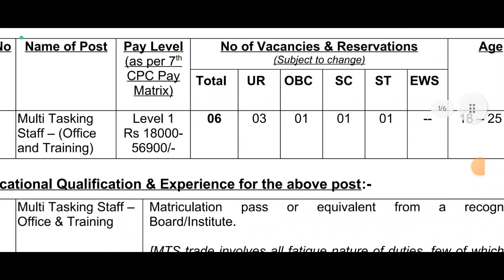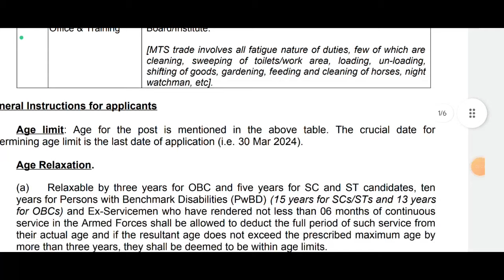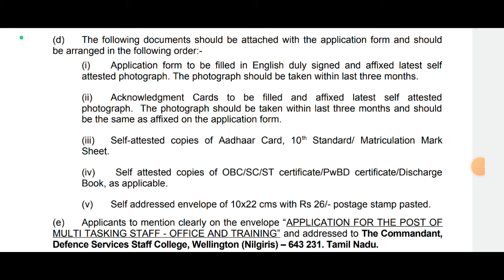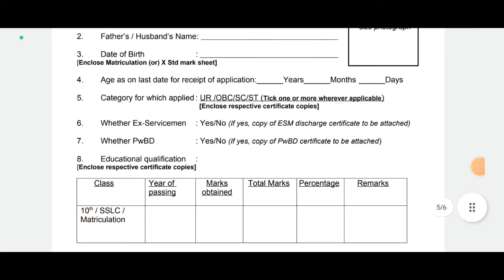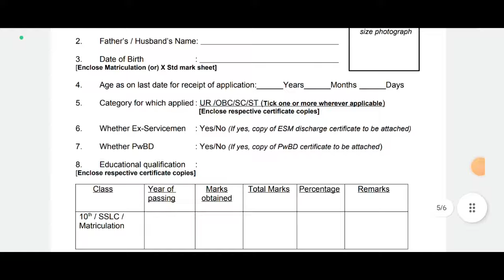வெலிங்டன் ராணுவ பயிற்சி மையத்தில் வேலை; 10-ம் வகுப்பு தகுதி; உடனே அப்ளை பண்ணுங்க!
@BharatExams வெலிங்டன் ராணுவ பயிற்சி மையத்தில் வேலை; 10-ம் வகுப்பு தகுதி; உடனே அப்ளை பண்ணுங்க!

தமிழ்நாட்டில் உள்ள வெலிங்டன் ராணுவ பயிற்சி மைய வேலைவாய்ப்பு; 10 ஆம் வகுப்பு,  படித்தவர்கள் விண்ணப்பிக்கலாம்!

DSSC Recruitment 2021: Apply for  Multi-Tasking Staf POSTS